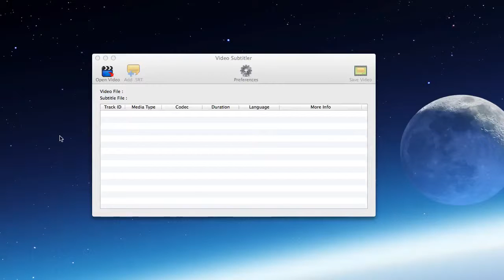Video Subtitler from nacentApps. Available on the mac app store.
Want to add subtitles to your videos?
Just three steps. 1. Open any Video, 2. Select a subtitle file & 3. Save. That's it!

● Option to add subtitle as Hard & Soft.
● Incredibly Fast. Encodes only if necessary.
● Losslessly encodes to .mp4 format.
● Supports most video codecs and containers.
● Subtitles can be in any language.
● Subtitles should be in .srt format.

*VOB files are not supported.